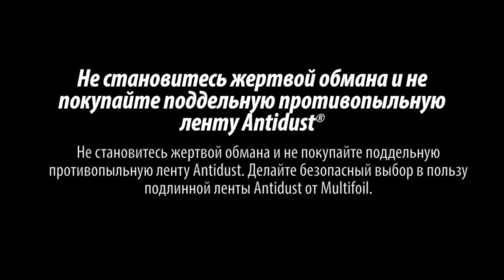Compare video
Comparison video AD 3400 with competitor